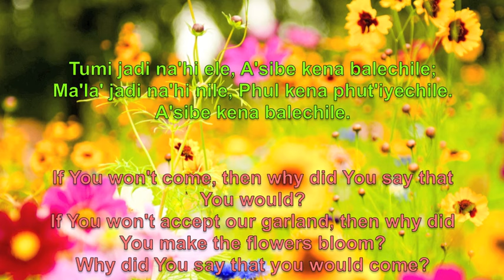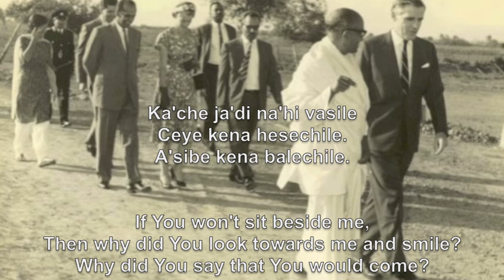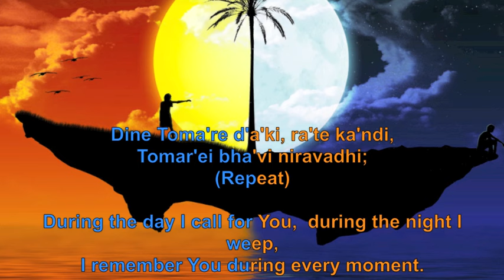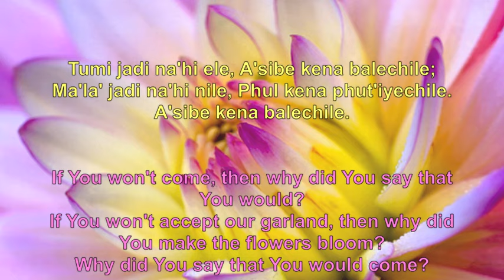Prabhat Samgiita - Tumi Jadi Nahi Ele - Shrii Shrii Anandamurti #2747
Song no. 2747. Bengali Song, Tumi Jadi Nahi ele, 1 of the 5018 songs by PR Sarkar. This is a Prabhat Samgiita, a category of music in which the singer sings asks the lord rhetorically asks the lord to come to him. TYPES OF DEVOTEES; Spiritual discourse Spirituality "Spiritual (music)" Yoga Meditation Guru India MantraAnandaMurti Krsna PR Sarkar Shiva Baba bubu Neohumanism spirituality Microvita economics Prout kaoshiki Kiirtana Tandava nam Kevalam prabhat samgiita Ananda Nagar Types of devotees AMURT Marga; Shrii Anandamurtiji talks about different types Prabhat sangeet Aye Ho Tum. DEVOTIONAL MUSIC; SPIRITUAL MUSIC; parvati, kaoshikii; radha.